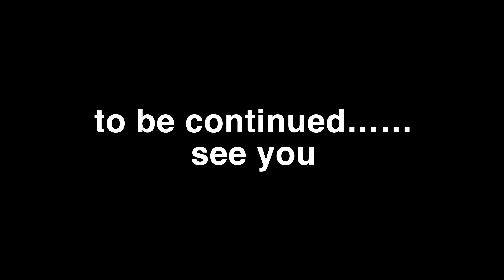三星2024年旗舰回音壁Q990D开箱+简单试听(CC字幕）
0:00 开箱
06:33 试听